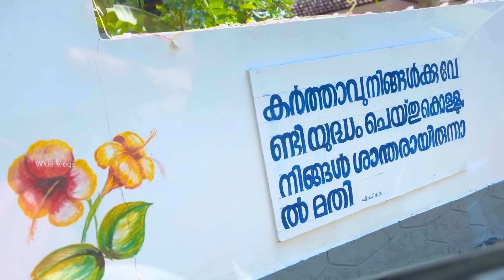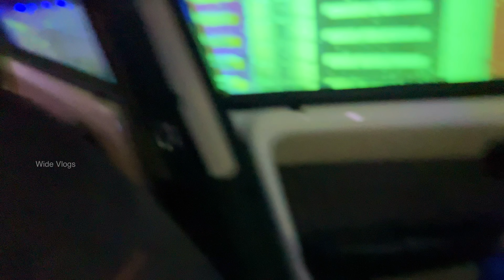ഞങ്ങളുടെ ക്രിസ്തുമസ് തലേന്ന് | Wide Vlogs | A day in our life | Special Cooking